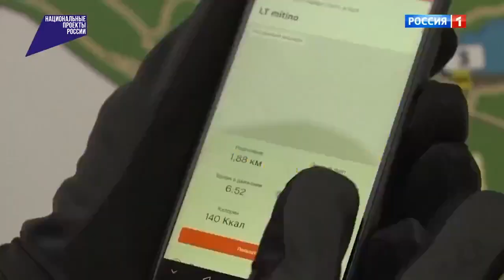News "Russia 1" Lake Trail